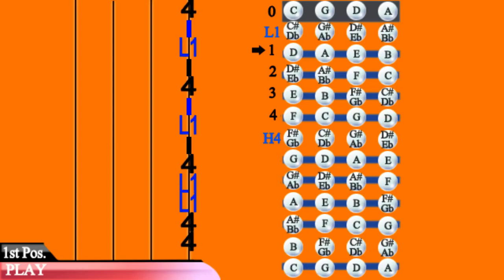Cello Tutorial: Hall of Fame